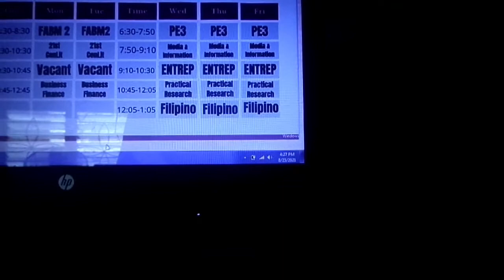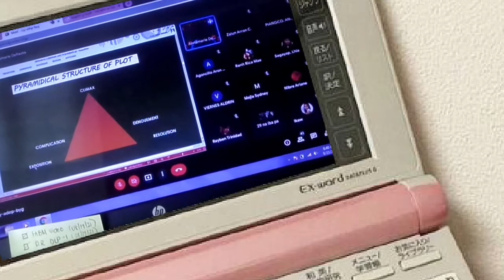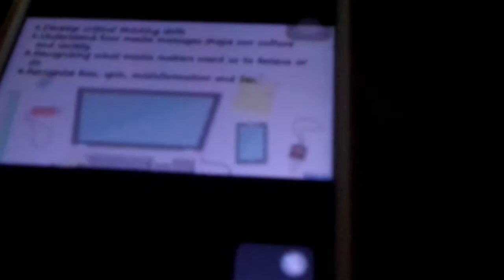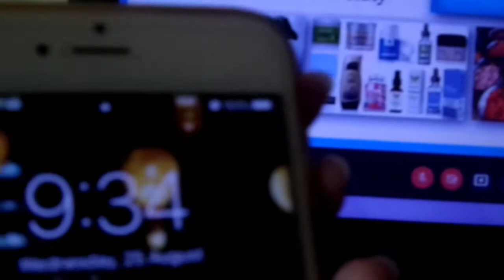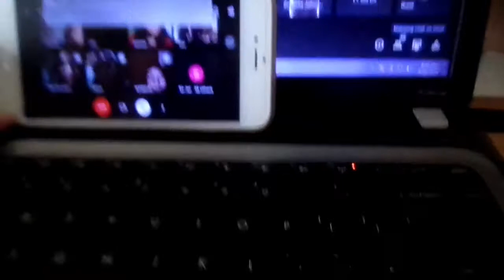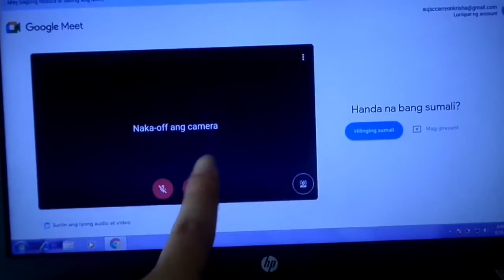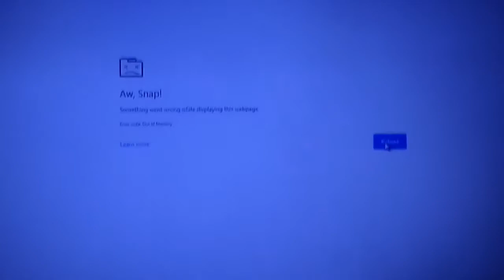VLOG: My Week | Errands, Schedule, Online Class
Let’s be friends:
LYKA: Krishacarreon